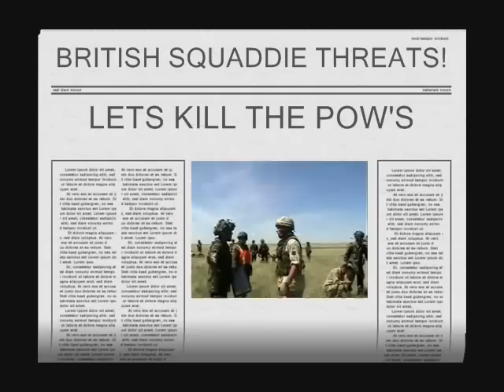1 Staffords BG Part Three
1st Staffords!

THis is the final vid, I do apologize i believe some of the clips are in both this vid and part 2 (only at the begining of this and the end of part 2)

they got mixed up, my apoogizes!

Please see my other vids, atleast to see part 1 and 2 of this if you haven't seen them!